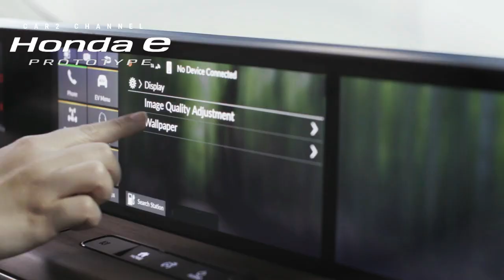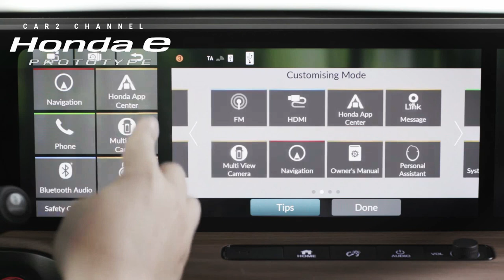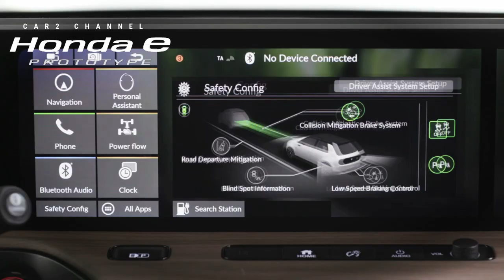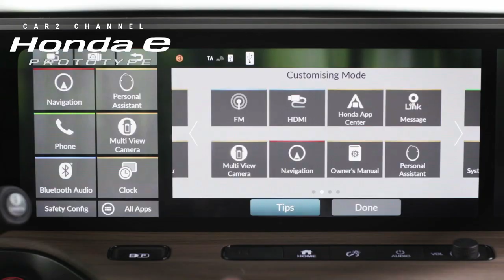Honda SUV e:Prototype Introducing